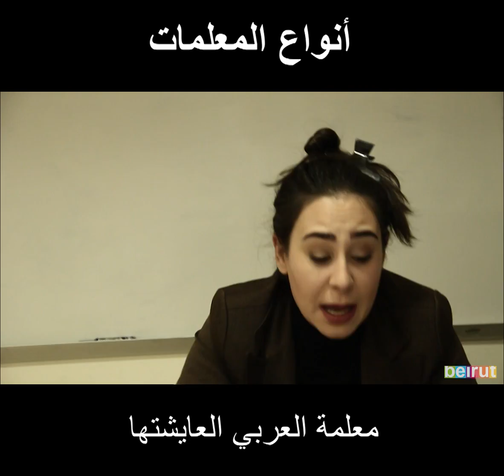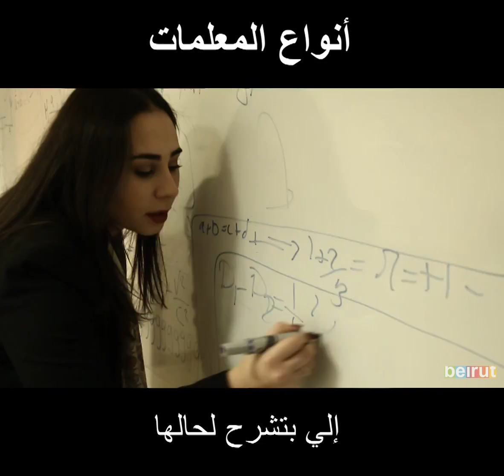Types Of Teachers All Lebanese Students Will Remember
If you went to school in Lebanon, you were sure to have experienced a vibrant array of types of Lebanese teachers. From the lazy one with the instincts of a sloth to the intense Arabic teacher - this video is dedicated to all of the different types of teaching characters we remember from our Lebanese childhoods.

How many of these teachers do you remember?

(Starring: Mariam Chouman)